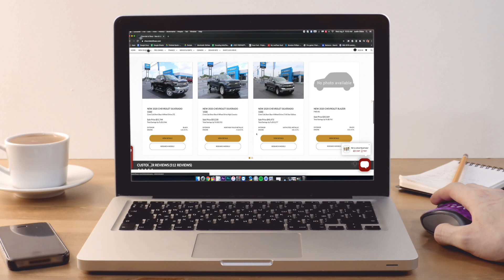COB AUG TV30 20 1 SPANISH